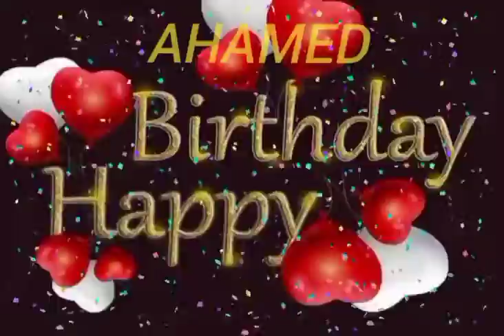Ahamed Name Happy Birthday to you Video Song Happy Birthday Song With Names